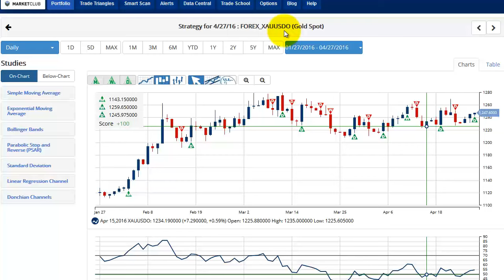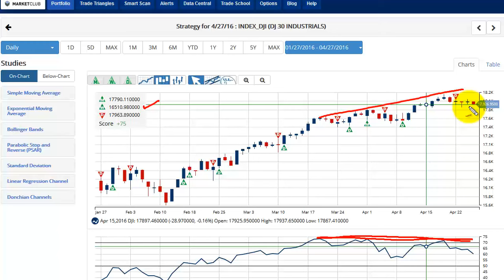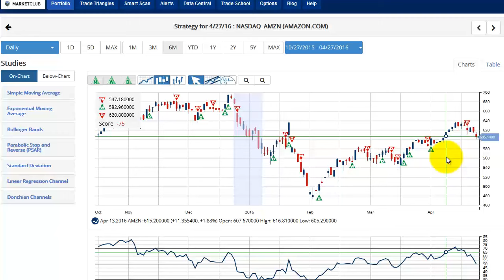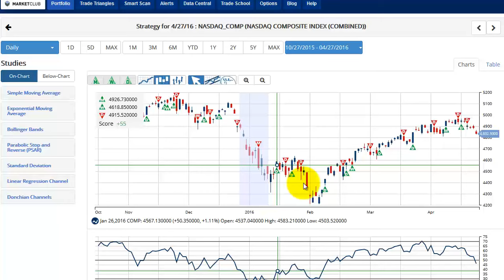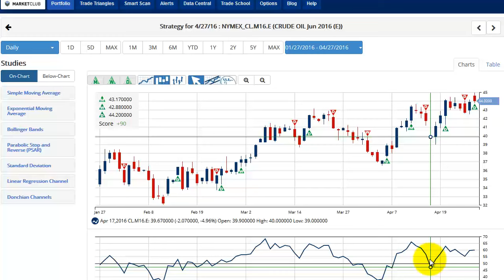One Thing You May Have Missed About Apple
Hello MarketClub members everywhere, Adam Hewison here coming here from the digital studios of MarketClub. I just got back from a short vacation break in Maui to see Apple once again slumped below $100 a share.

Apple Inc. (NASDAQ:AAPL): One thing you may have missed is the fact that the Trade Triangles triggered a red weekly Trade Triangle on 4/22 at $104.22 signaling a move to the sidelines - that was 4 days ago!

As I have said before, perception is everything in the market; the perception now is that Apple is not the innovator it once was and that the smartphone business has peaked. On the brighter side, Apple still has almost $250 billion in cash, but like I said perception trumps everything.

Amazon.com Inc. (NASDAQ:AMZN): Tomorrow after the close Amazon announces its earnings. The question is going to be, is Amazon still growing? At the moment the Trade Triangles are showing a mixed picture for Amazon, meaning that you should be on the sidelines for this earnings report. I will be looking and analyzing Amazon today.

Gold (FOREX:XAUUSDO): The gold market triggered a green daily Trade Triangle morning at $1,245.97 indicating that it was all systems go for gold. I have been positive on gold for quite some time and expect to see this market move higher in the weeks and months ahead.

Crude Oil (NYMEX:CL.M16.E): The June contract of crude oil triggered a green daily Trade Triangle today at $44.20 and once again it's all systems go for this commodity.

I will be covering all of these markets plus the major indices. I will also be looking to find some of the next big movers either on the upside or downside.